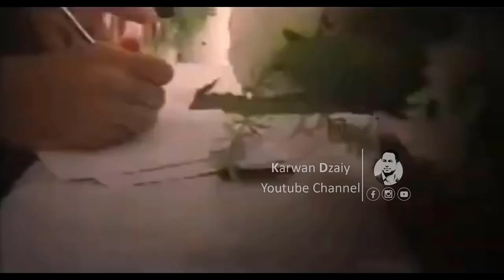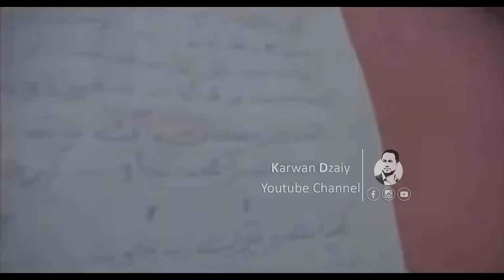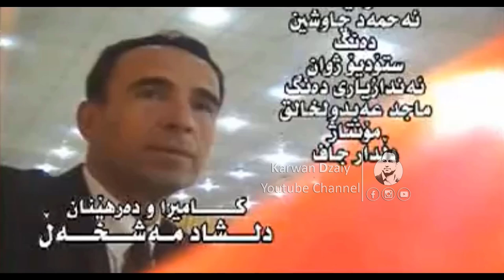Maghdid Hawleri - Kizha Hawleri_Clip | مەغدید هەولێری - كیژە هەولێری